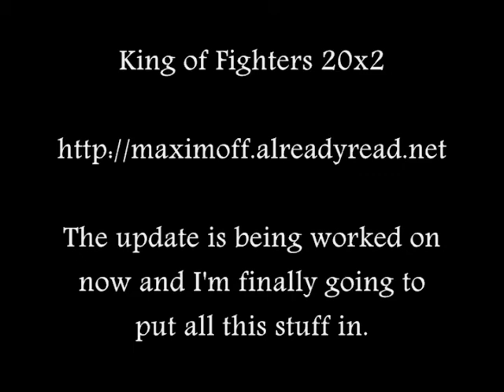Work resumes on King of Fighters 20x2. Enter Simon Belmont.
After putting it off for too long, I am going to finally finish King of Fighters 20x2, my fangame featuring SNK characters and edits.

First, I know it's pretty much a resized Johann from Rage of the Dragons, but it was a bitch to edit his arm sleeve into a bare arm.  I did some editing and gave him the basic Castlevania weapons and whip.  For supers I gave him a spinning whip inspired by Castlevania 4 and Circle of the Moon, the Holy Cross used by Julius Belmont from Aria of Sorrow and the Flame Whip inspired by Simon's Quest and Rondo of Blood.

I'm a huge fan of the Castlevania series and can guarantee some more characters from that series (infact there are 2 small hints in the preview).  I'm actually even considering making a separate Castlevania fighter.